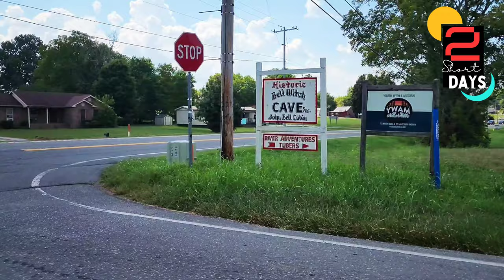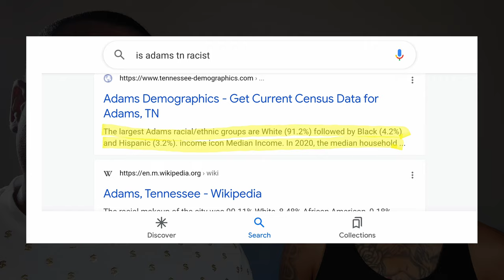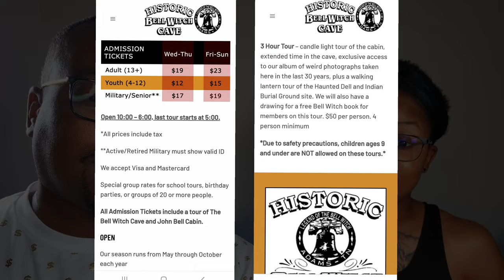Review of The Bell Witch Cave Tour: Full Video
Here is our Bell Witch Cave Tour Review.  John Bell and his family, outside of Adams, Tennessee, were allegedly haunted by a witch.

00:30 Bell Witch History

01:50 Pricing

05:17 Before Going In...

06:12 Being In The Cave

07:04 The House...

08:35 A Strange Thing Happened

13:30 She Experienced Something

18:30 Bloopers